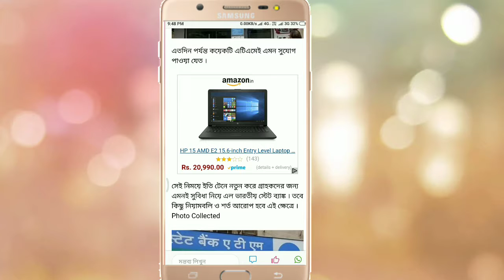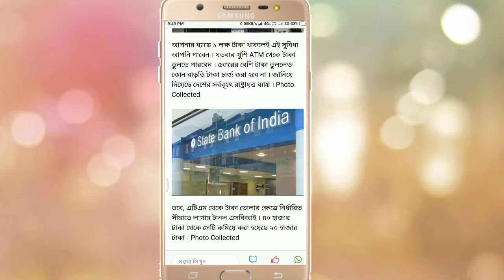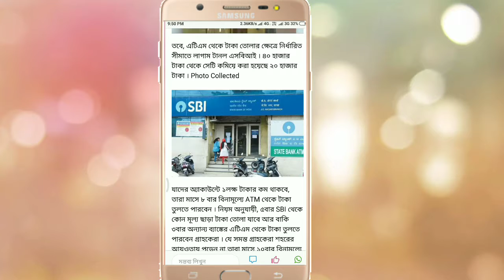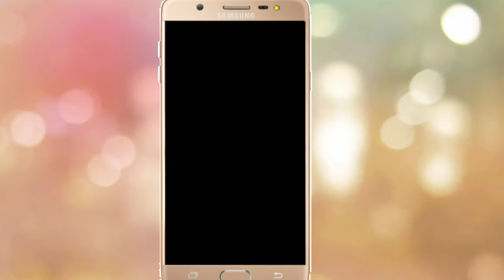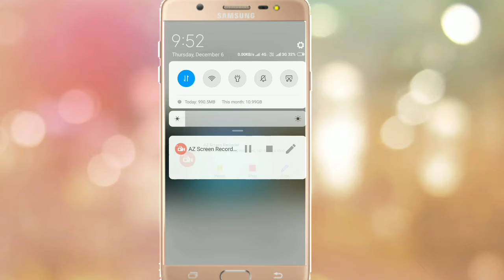ATM থেকে তুলুন দেদার আনলিমিটেড টাকা তুলুন ll how to use AMT unlimited money withdrawal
# how to use AMT unlimited money withdrawal

Tech vs News, Android app trick, social media news, photo editor,tips and tricks, technical support, unboxing, mobile software, mobile hardware, job news, comedy scene, songs,.
      Upload this videos.